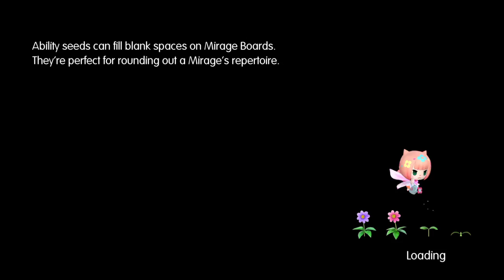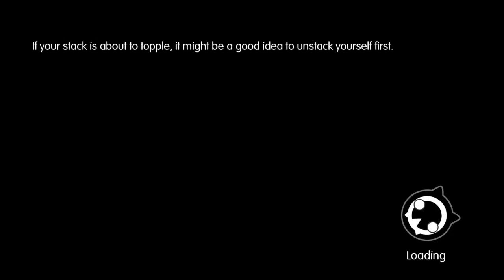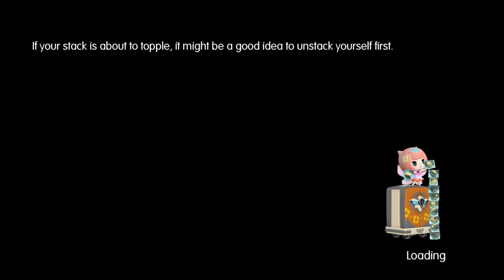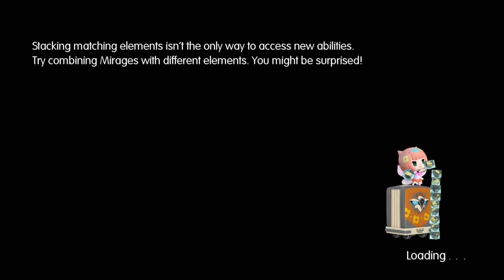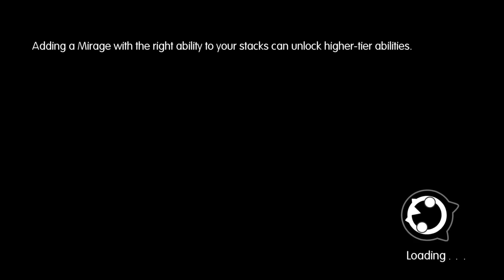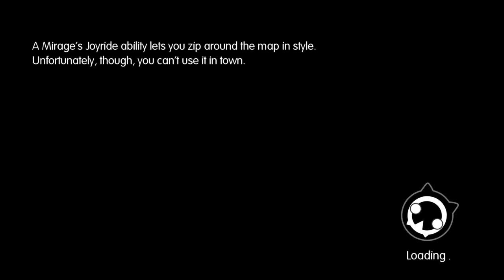World Of Final Fantasy playthrough part 7 Colliseum Battles, The Low Seas.